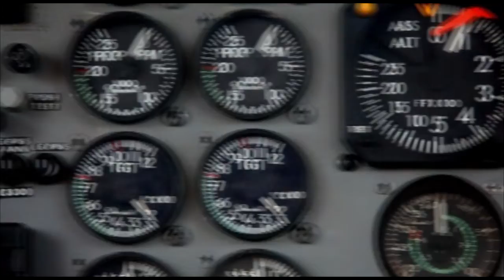Skydive Space Center - 10/27/2022 - Natasha